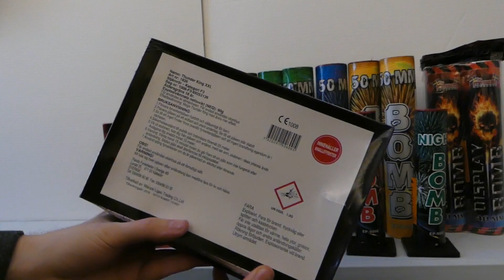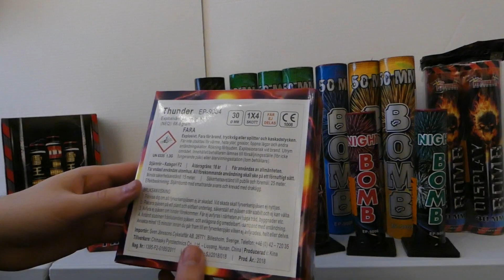Unboxing bombsäck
efter som någon ville se en unboxin på bombsäcken så kommer den här. passar på att önska alla en god jul så ses vi i nästa video.